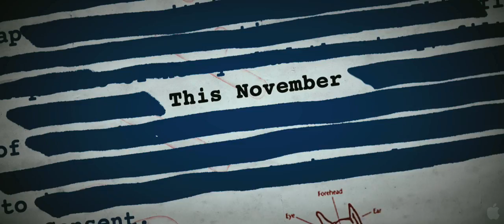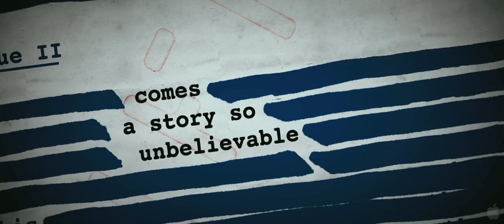The Men Who Stare At Goats - Trailer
The Men Who Stare At Goats
Release Date: November 6th, 2009
Type of Flick: Funny
Directed by: Grant Heslov
Starring: George Clooney, Jeff Bridges, Ewan McGregor, Kevin Spacey